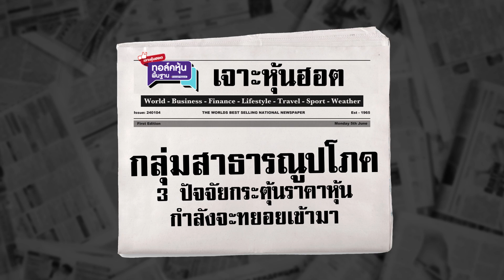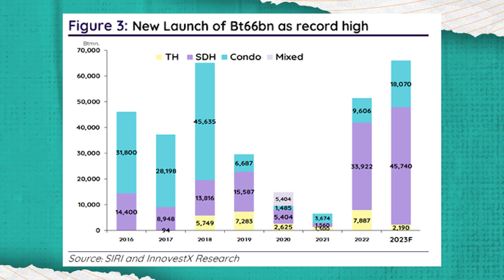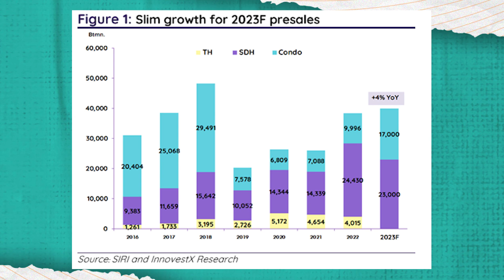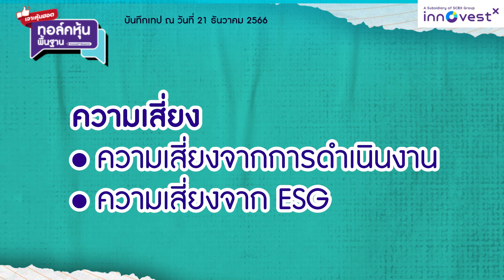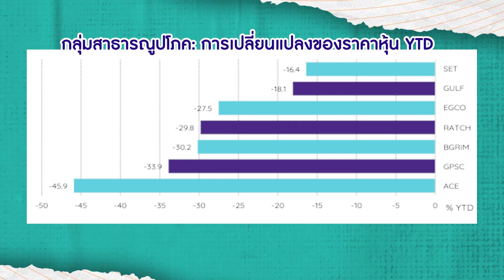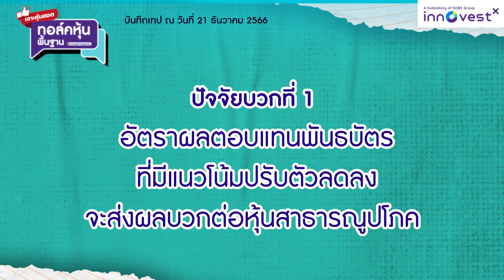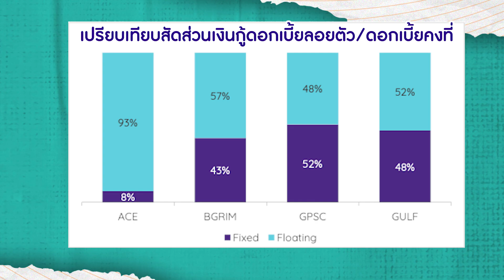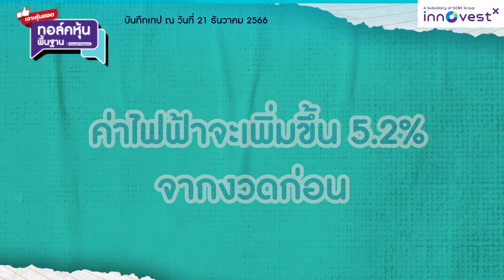เจาะหุ้นฮอต กับ ทอล์คหุ้นพื้นฐาน 18 - 22 ธ.ค. 66 l SIRI Presales ล่าสุด คาดปีนี้มีโอกาสพลาดเป้า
รายการ เจาะหุ้นฮอต กับ ทอล์คหุ้นพื้นฐาน InnovestX💰
SIRI Update Presales ล่าสุด คาดปีนี้มีโอกาสพลาดเป้า
 สาธารณูปโภค 3 ปัจจัยกระตุ้นราคาหุ้นกำลังจะทยอยเข้ามา

คุณน้อด เติมพร ตัณติวิวัฒน์ และ คุณกิ๊ฟ ระวีนุช ปิยะเกรียงไกร สองนักวิเคราะห์จากทีมวิจัย InnovestX

00:00 Highlight + Intro
02:50  SIRI
15:20  สาธารณูปโภค

ติดตามบทวิเคราะห์การลงทุนอื่นๆ เพิ่มเติมจาก InnovestX คลิก

รวมทุกช่องทาง InnovestX official ให้คุณได้ติดตามข้อมูลข่าวสารการลงทุนรอบโลก

🪐เปิดบัญชีลงทุน InnovestX วันนี้! เปิดครั้งเดียวลงทุนได้ครบทั้งจักรวาลการลงทุน 📲 โหลดเลย คลิก